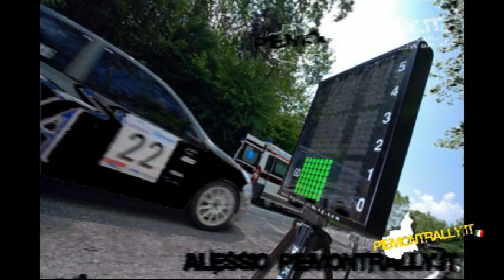9° Moscato Rally 2010 - Piemontrally.it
9° Moscato Rally 2010 - Santo Stefano Belbo (CN) - PS Robini e Cossano Belbo - Spettacolo e tanti passaggi di una gara molto selettiva e resa ancor più difficile dal gran caldo. Per altri video e cameracar
1° Carosso - Calleri : Peugeot 207 S2000
2° Bosca - Aresca : Renault Clio R3C
3° Marasso - Canuto : Peugeot 207 S2000